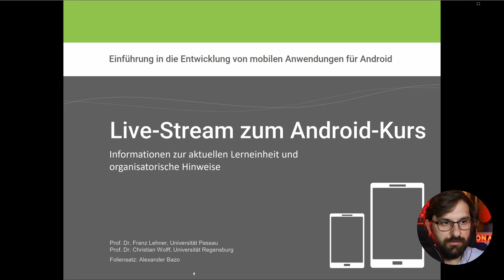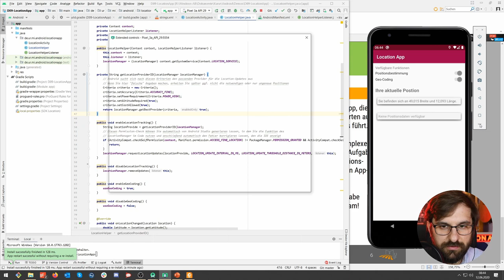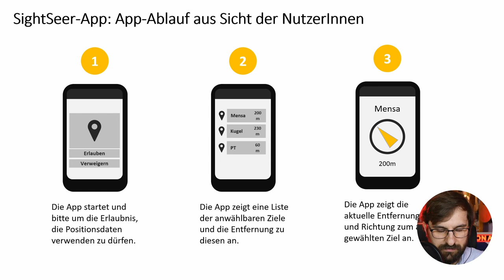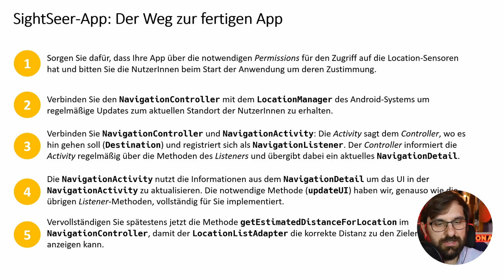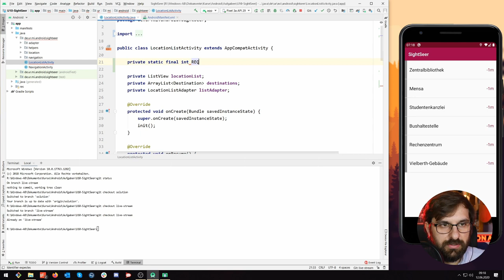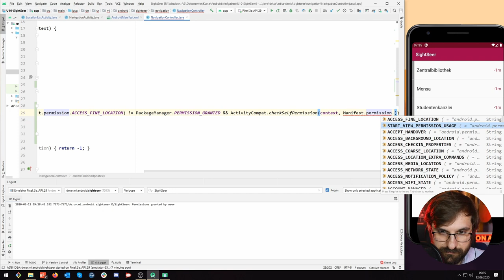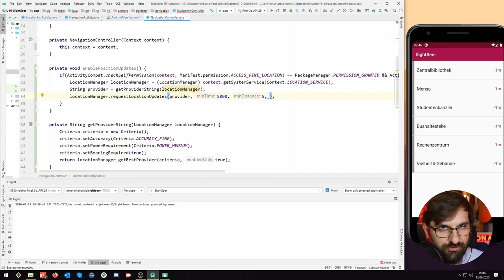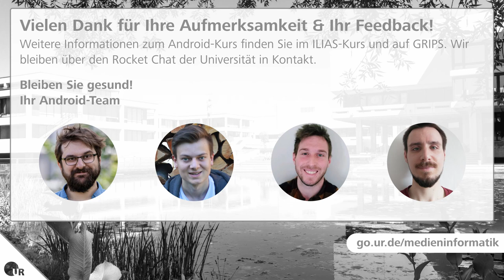#8 Sensoren nutzen [Android SS2020]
In diesem Video gebe ich Ihnen einen kurzen Überblick über die Inhalte der aktuellen Vorlesungswoche. Im Anschluss demonstriere ich Ihnen die wichtigsten diese Inhalte an einem kurzen Anwendungsbeispiel.

Wir werfen im Rahmen eines Code Walkthroughs einen Blick auf eine einfache Navigations-App, die NutzerInnen  über einen Kompass und das GPS-Signal zu Sehenswürdigkeiten an der Universität Regensburg führt.

Inhalt

00:00:00 Start
00:00:07 Beginn des Streams
00:03:11 Beginn der Folienpräsentation
00:03:20 Rückblick letzte Woche
00:05:52 Ausblick auf die neuen Lerninhalte
00:11:40 Vorstellung der aktuellen Übungsaufgaben
00:13:10 Demonstration 1. Vorlesungsbeispiel Location App
00:19:34 Demonstration Sensoren Emulator "SensorApp"
00:22:30 Übersicht SightSeer-App
00:39:40 Beginn der Implementierung
00:40:48 Berechtigung Location Sensor
00:59:20 Regelmäßige Positionsupdates